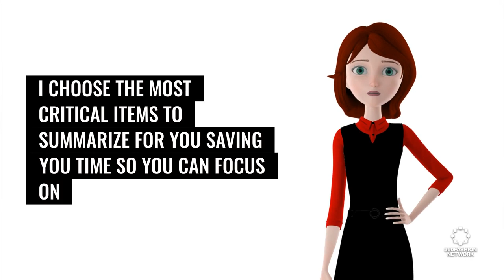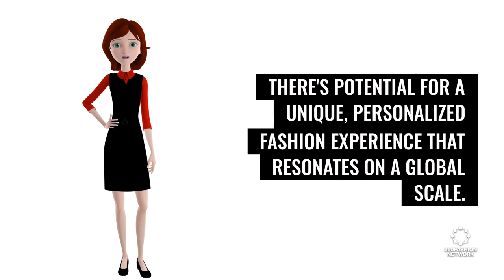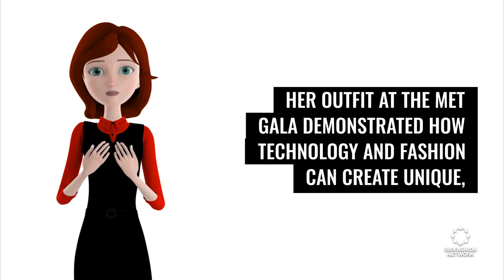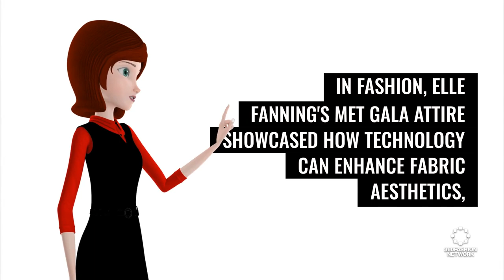From African Elegance to Met Gala Marvels: Navigating Tech's Role in Redefining Fashion Frontiers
Join us, your fashion tech connoisseur, as we explore the vibrant tapestry of African fashion revolutionized by Nigeria's creative masterminds 🌟. In this eye-opening episode, we'll reveal how tradition meets tech with stunning African designs reimagined for the modern world through AI and AR innovation. Don't miss the exclusive stories behind the scenes as we show you how the runway is being transformed.

Be part of a community that's not just about fashion but about making fashion work for us in an increasingly digital landscape! 👍💬

◾AI fashion
◾ & more!